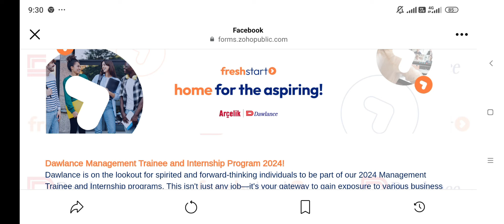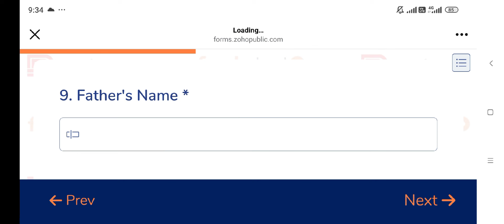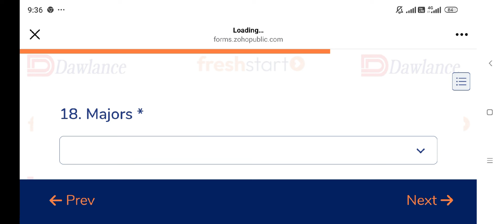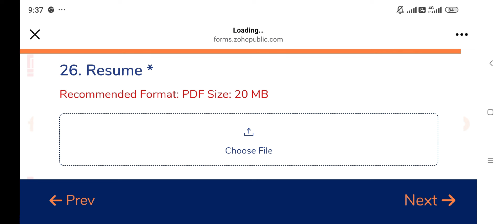How to apply Dawlance fresh start internship program | Dawlance management trainee program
In this video we have shared details about How to apply Dawlance fresh start internship program and Dawlance management trainee program 2024.
Eligibility criteria and complete procedure of apply is given.
You should apply online Dawlance fresh start internship program 2024 on following link
On accomplishments to the Management team of Dawlance out of which the 05 Top Interns are selected and awarded the following:
1) Golden Key to future: This will enable them to join Dawlance post-graduation bypassing the recruitment process
2) And...some exciting rewards!

Applications for our Fresh Start Management Trainee and Internship Program 2024 are now live! Join us for an opportunity to gain hands-on experience, work on impactful projects, and network with industry leaders. Don't miss this chance to jumpstart your career.

Application Deadline: 9th June 2024